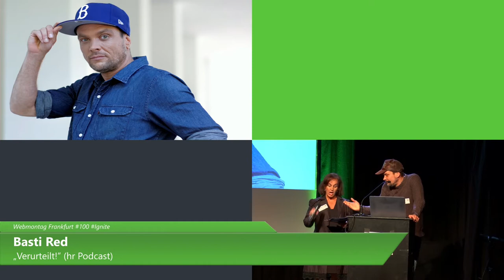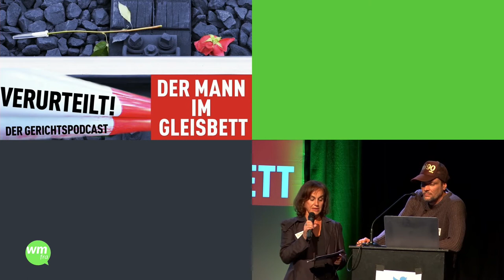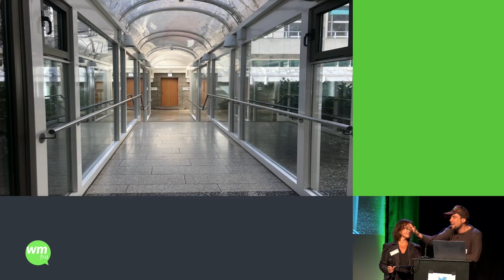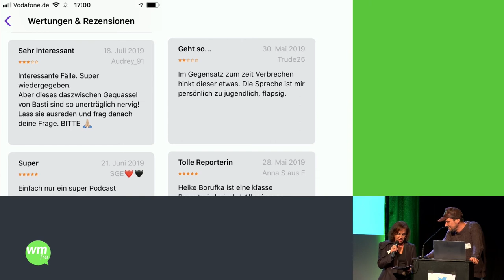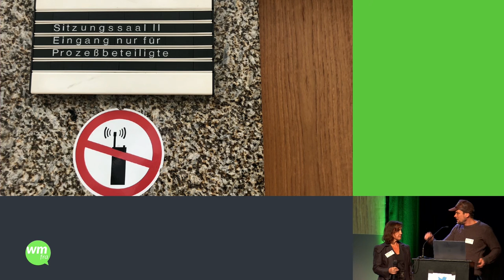wmfra #100 Ignite – Heike Borufka, Basti Red „Verurteilt!” (hr Podcast)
Aufzeichnung vom Webmontag Frankfurt #100 Ignite vom 09. September 2019.

Redner: Heike Borufka und Basti Red
Titel: „Verurteilt!” (hr Podcast)